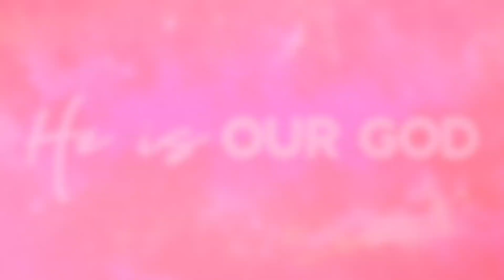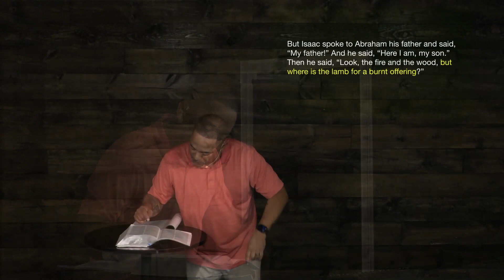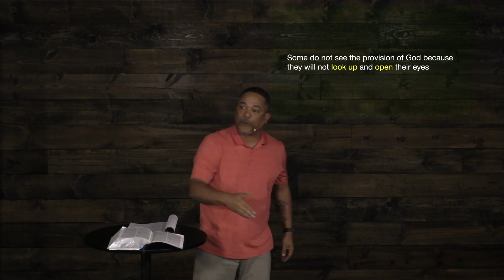He is Jehovah Part 2